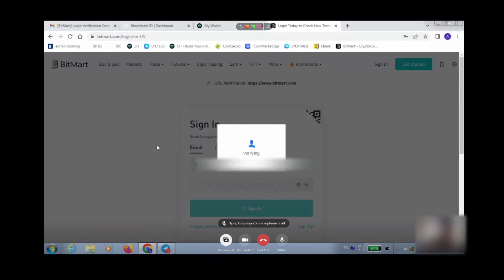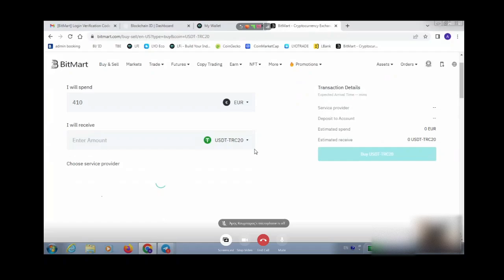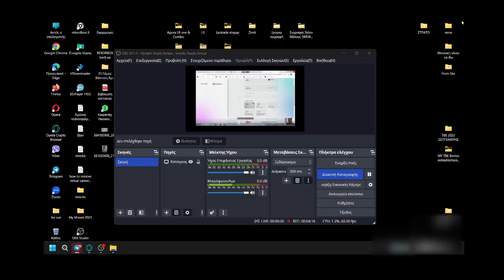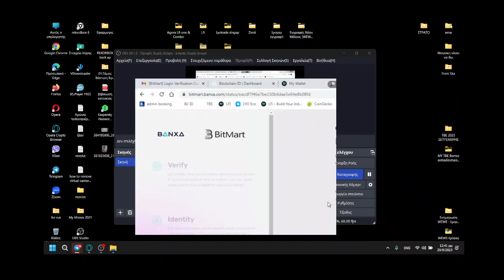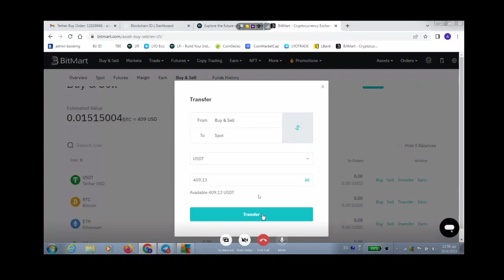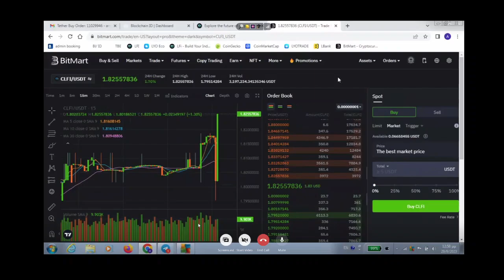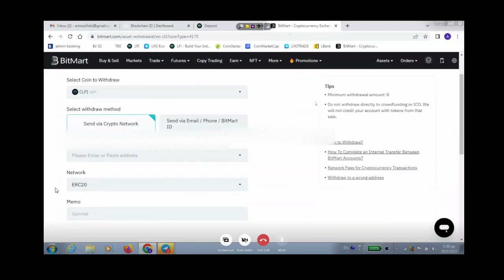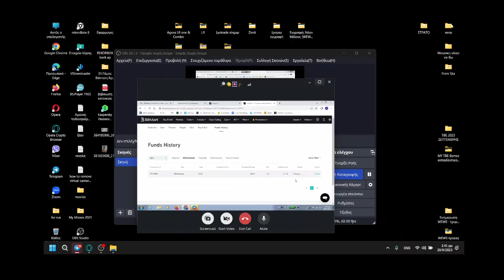Έλεγχος Verification στη BitMart Αγορά usdt με κάρτα αγορά clfi και μεταφορά στη Kmall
Τρόποι Επικοινωνίας:
Istagram:

 Πλήρης αποποίηση ευθυνών 📜: Αυτό το βίντεο και το περιεχόμενό του προορίζονται μόνο για ενημερωτικούς σκοπούς και δεν συνιστούν πώληση η αγορά για οποιοδήποτε κρυπτονόμισμα ή σχετικό προϊόν, ούτε συνιστούν επενδυτικές συμβουλές ή άλλες σχετικές υπηρεσίες.

Κατά την προετοιμασία αυτού του βίντεο, δεν έχουν ληφθεί υπόψη οι ατομικές οικονομικές ή επενδυτικές ανάγκες του θεατή ούτε προσφέρονται οικονομικές ή επενδυτικές συμβουλές.

Οποιεσδήποτε απόψεις εκφράζονται σε αυτό το βίντεο προετοιμάστηκαν με βάση τις πληροφορίες που ήταν διαθέσιμες κατά τη στιγμή που γράφτηκαν οι απόψεις αυτές.  Αλλαγμένες ή πρόσθετες πληροφορίες ενδέχεται να προκαλέσουν αλλαγή των εν λόγω απόψεων.

ΜΗ ΟΙΚΟΝΟΜΙΚΗ, ΝΟΜΙΚΗ Ή ΦΟΡΟΛΟΓΙΚΗ ΣΥΜΒΟΥΛΗ! ΑΠΛΩΣ Η ΑΠΟΨΗ ΜΟΥ! Δεν είμαι ειδικός! Δεν υπάρχει καμία εγγύηση για ειδικά αποτελέσματα και δεν υπάρχει κάποια μυστική εσωτερική πηγή πληροφόρησης! Θα πρέπει να κάνετε την δικιά σας αναζήτηση και να πάρετε τις δικές σας αποφάσεις! ΑΥΤΑ ΤΑ ΔΕΔΟΜΕΝΑ ΕΙΝΑΙ ΓΙΑ ΛΟΓΟΥΣ ΕΝΗΜΕΡΩΣΗΣ ΚΑΙ ΔΙΑΣΚΕΔΑΣΗΣ!

ΔΕΝ είναι κάποια προσφορά για να αγοράσετε ή να πουλήσετε με ασφάλεια.

Η επένδυση και το trading στα κρυπτονομίσματα είναι αρκετά επικίνδυνα, καθώς τα πάντα μπορουν να συμβούν.

Αυτές οι πληροφορίες υπάρχουν δημοσίως στο internet. Αυτές οι πληροφορίες  μπορεί να έχουν υποστεί αλλαγές ή να υπάρχουν ψευδή δεδομένα μέσα σε αυτές διότι έχουν παρθεί από το internet. Όλες οι πληροφορίες που υπάρχουν εδώ είναι για να δημιουργήσουν παραπάνω κατανόηση του θέματος. Το περιεχόμενο αυτό δεν είναι για να δημιουργήσει ζημιά ή δυσφήμιση σε κάποιον αλλά απλά για να δείξει μη άποψη σε άτομα που κατανούν κάποιες πληροφορίες.